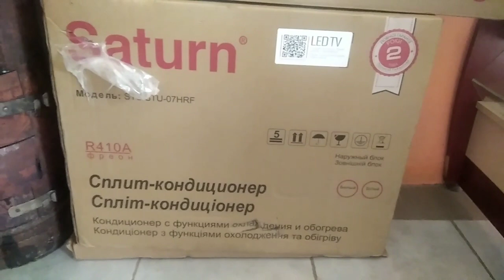Смена имиджа Тани. Юра целый день с детьми))))